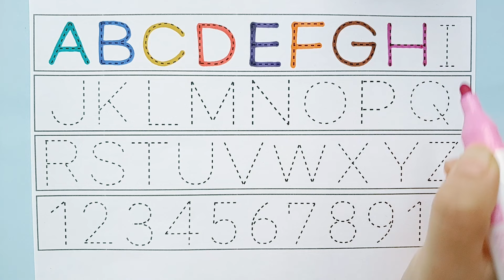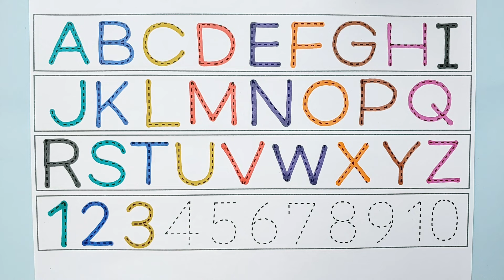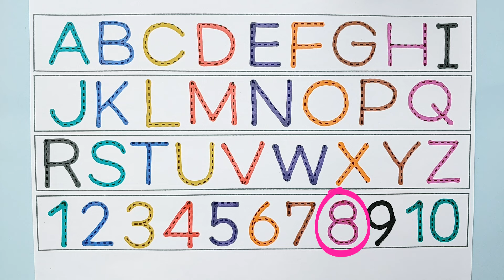One two three | 1 to 100 counting | ABC, ABCD | 123, 123 Numbers | learn to count | alphabet a to z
안녕하세요. ^^